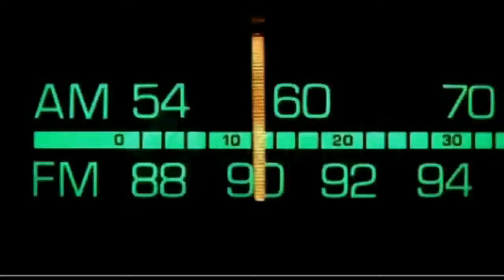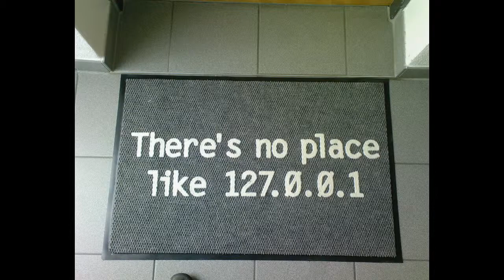Dr. Bill - The Computer Curmudgeon - Dr. Bill.TV - 201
"The Ringy-Dingy Edition" of Dr. Bill.TV Netcast #201 - GSotW: Kindle Cloud Reader! Airtime has been updated, Android-powered tablets have taken 20 percent of the global tablet market from the Apple iPad. GoToAssist Carbonite